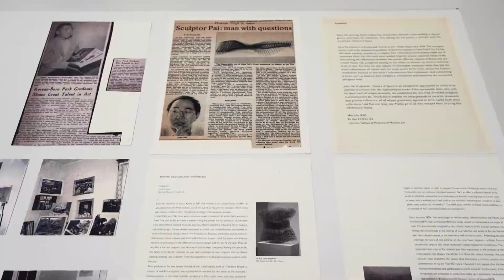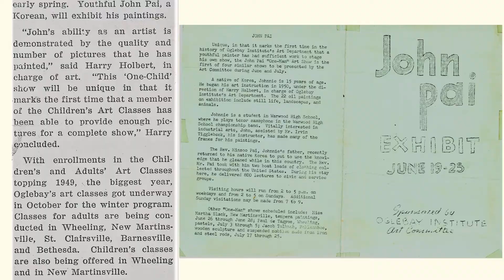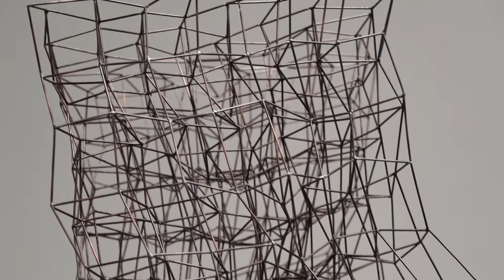Tina Kim Gallery | Virtual Exhibition Tour with Curator John Yau | The Unseen Professors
Produced on the occasion of the current exhibition, a new film featuring an immersive walkthrough of the exhibition narrated by curator John Yau is available to stream.

The Unseen Professors Leo Amino (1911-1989), Minoru Niizuma (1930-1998), John Pai (b. 1937)

Narrated by John Yau | Video by Hyunjung Rhee